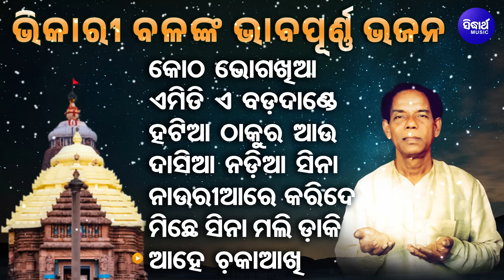କୋଠ ଭୋଗଖିଆ ଓ ଅନ୍ୟ ଭାବପୂର୍ଣ୍ଣ ଭଜନ | Kotha Bhoga Khia & other super hit bhajans of Bhikari bala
SONG :

1  - Kotha Bhoga Khia - 00:00

2 - Emiti E Badadande - 04:24

3 - Hatia Thakura Aau - 09:11

4  -Dasia Nadia Sina - 13:59

5  -Nauriare Kari De Pari - 17:49

6  -Michhe Sina Mali Daki Daki - 21:22

7  - Aahe Chaka Aakhi - 24:36
♪ Full Song Available on ♪
JioSaavn :
Wynk :
Gaana :
Amazon Prime Music :
Set Caller Tune ; Operator Codes:
DTH details ..
Sidharth Bhakti : Dish TV-1395, Airtel-616,Sun-491,Tata Play-1796
Sidharth Gold : Dish TV -1333, Airtel-602,Sun-658,Tata Play-1766
Jay Jagannath : Dish-1397,Videocon D2H-1397,Tata Play-1799